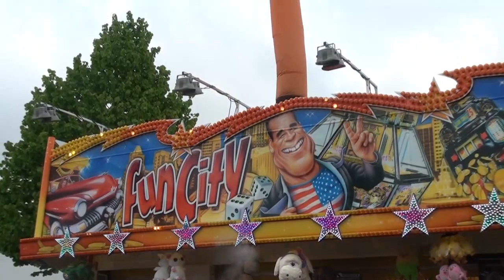Ratsbummel Gösselkirmes 2017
Seit 84 Jahren findet in Salzkottens Nachbarstadt Geseke die Gösselkirmes statt. Am Freitagabend lud Bürgermeister Remco van der Velden Vertreter aus Politik, Wirtschaft und Kultur zu einem Bummel über das Traditionsfest ein. Das SÄLZER.TV hat den Bürgermeister bei seinem Rundgang begleitet.